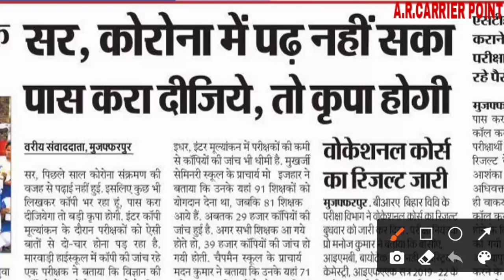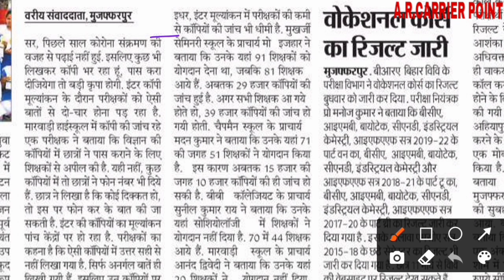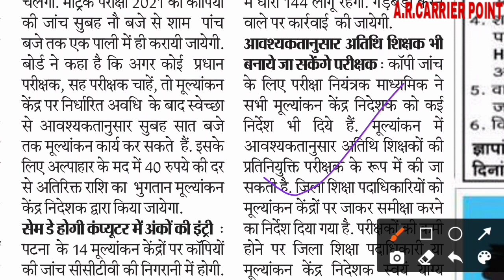बिहार बोर्ड इंटर मैट्रिक का रिजल्ट आएगा शानदार |Bseb result date 2021 |Bseb matric Inter result date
बिहार बोर्ड इंटर मैट्रिक का रिजल्ट आएगा शानदार
सभी छात्र होंगे पास
बिहार बोर्ड, मिल रहा है छात्रों को बम्पर अंक
Bseb class 12 copy check start
Bseb class 12 result date
Bseb class 10 result date
Bseb class 10 copy check start
👉 बिहार बोर्ड के छात्रों के लिए खुशखबरी
➡️ मिल रहा है बम्पर अंक
⏲️⚡ सभी छात्र इस साल होंगे पास

Bseb class 12 copy check kaise hota hai
Bseb class 10 copy check kaise hota hai
Bseb class 12 ka copy kab se check hoga
Bihar board class 10 ka copy kab se check hoga
➡️ Bihar board ka copy kaise check hota hai
⚡ Bihar board me number kaise milta hai
👉 Bseb ka copy check me kitna number milta hai
🎯 Bihar board class 10 ka copy check kaise hota hai
➡️ Bseb class 12 ka copy check kaise hota hai
⚡ Bihar board ka copy check kaun hota hai
👉 Bseb class 10 copy check process
🎯 Bseb matric copy check process
⏲️ Bihar board intermediate copy check process